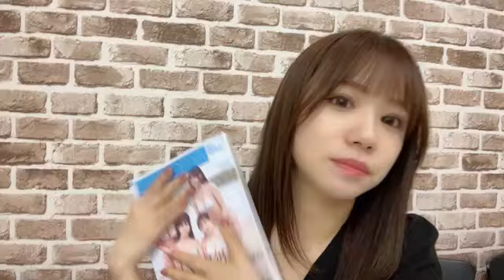水田詩織 (NMB48) SHOWROOM 2023年8月30日